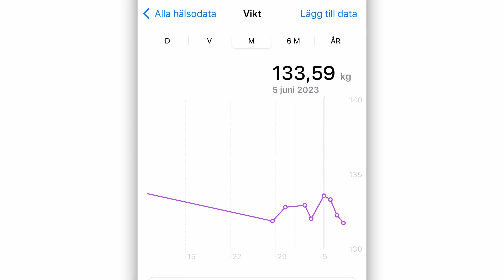Can you party and STILL lose weight?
Losing 10 Kg - Part 2. The adventure continues! On the second day of this new challenge the biggest yearly party in my hometown happens, will I be able to party, eat like crazy and still lose weight?